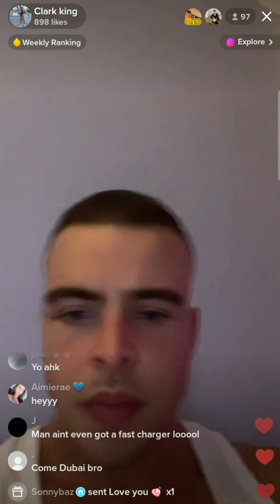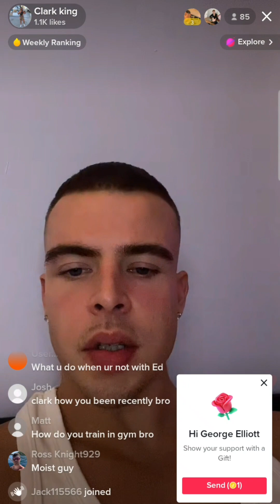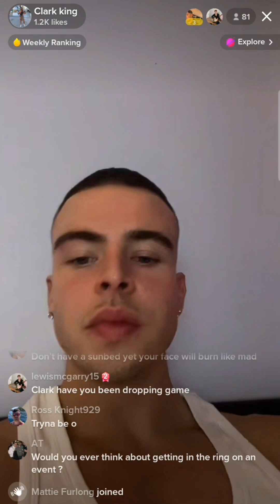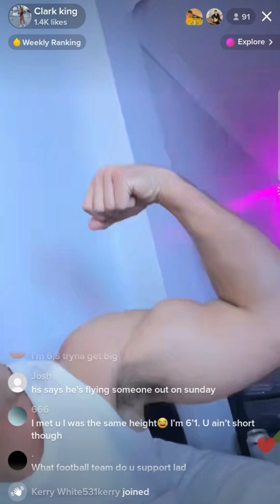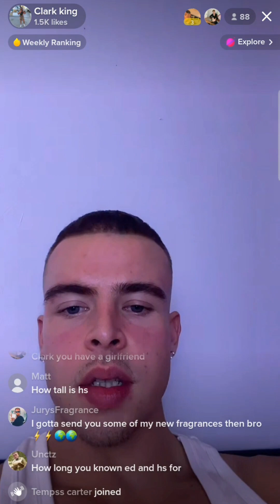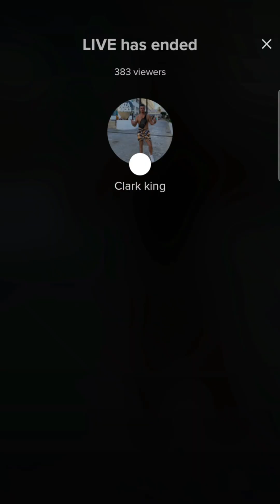ClarkKing TikTok Live 8/11/22